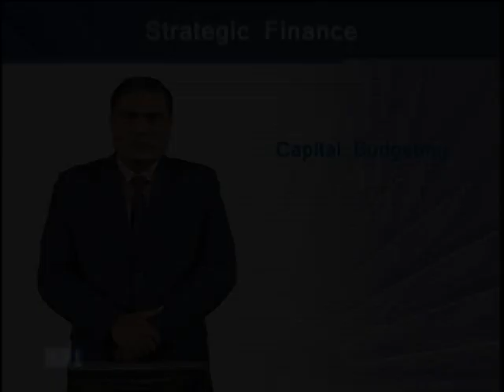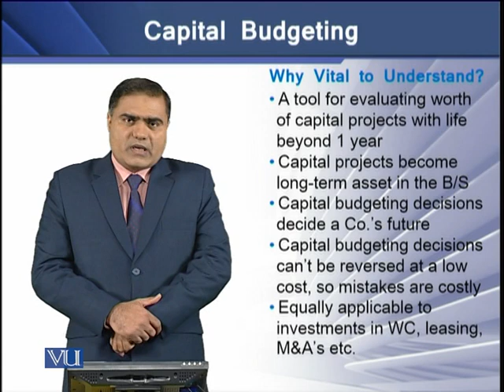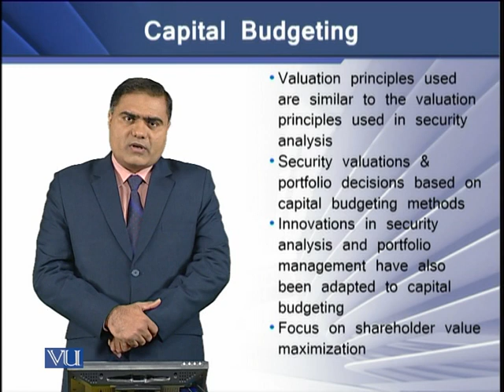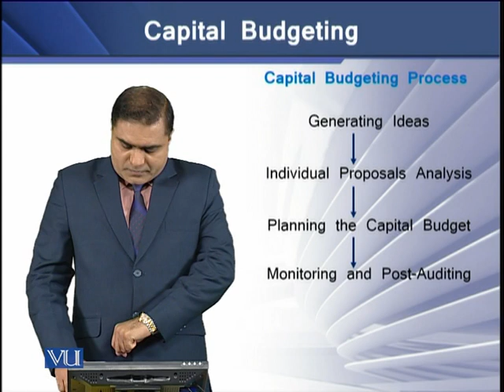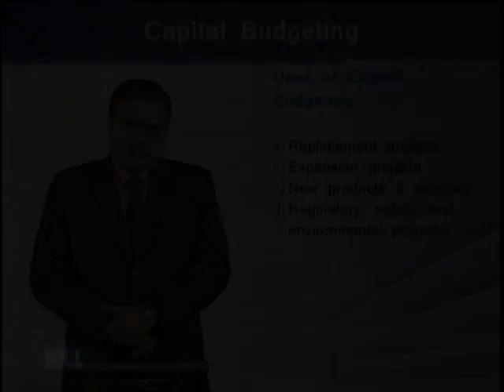Introduction Capital Budgeting | Strategic Finance | FIN703_Topic045